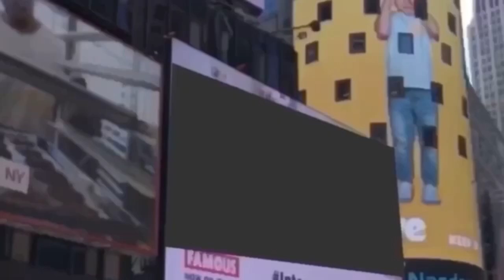Tomo_Yoと仲内拓磨のせせらぎNightミュージック 2024年9月21日 放送分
SKYWAVE FM89.2  毎週土曜日22時~

テーマは〜癒し〜
2人の息のあったトークと、ハスキーなTomo_Yoの歌声・仲内の優しい音色で、
今週も頑張ったあなたの心を癒します☆

シンガーソングライター・タレント【Tomo_Yo(ともよ)】
千葉県成田市出身
千葉県銚子市観光大使
埼玉県東松山市親善大使
2019ミスワイン 特別賞受賞

2010年にCDデビューを果たし、TBS番組【がっちりマンデー!!】のエンディング曲等を担当。
全国各地でのライブツアーやチャリティー活動の他、TV出演や司会者・企業のイメージモデル・1日警察署長などタレントとしても活動。

ご当地ソングを多く歌い、各漁協より“Tomo_Yo”と描かれた大漁旗をもつ異例のポップス歌手。

【仲内拓磨】
千葉県旭市出身
アコースティックギタリスト

歌を歌わない、インストゥルメンタルのソロ活動をはじめ、サポートギタリストとしても活躍中。
ライブでは、スタンダードナンバーや童謡、そしてオリジナル曲を、ギター１本で繊細かつダイナミックに表現。
メズム東京にて、隔週で定期演奏開催中。

YouTubeにアップした糸のアレンジは再生回数60万回を突破！
全国のカフェやバーを中心に演奏の活動を広げている。